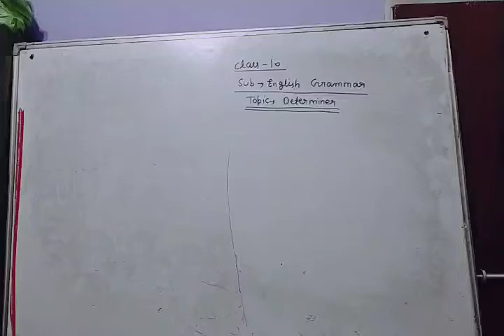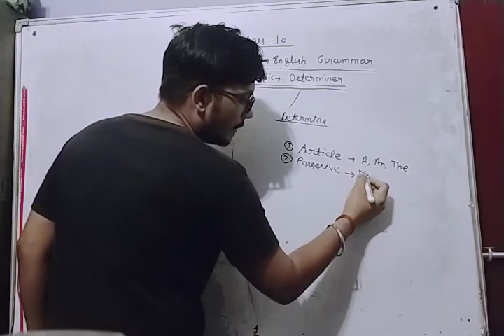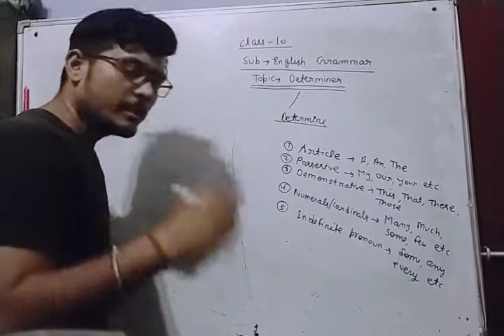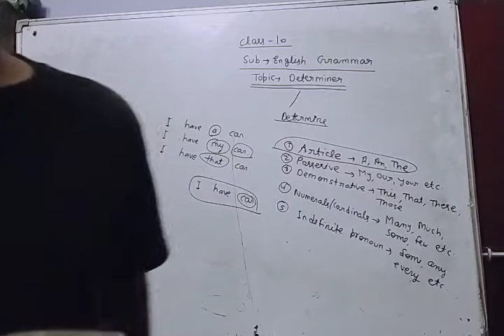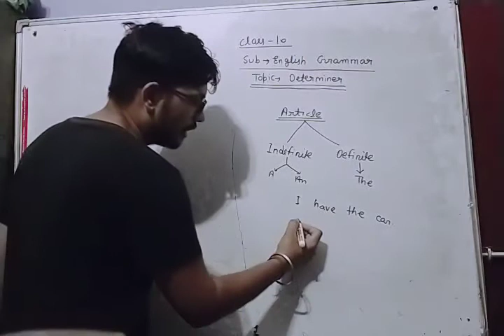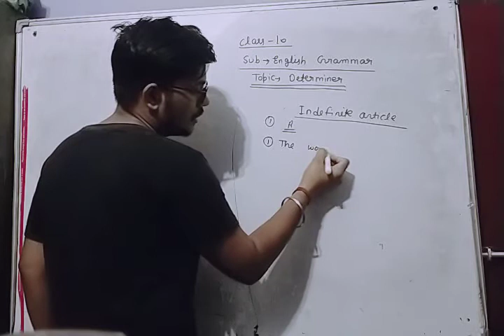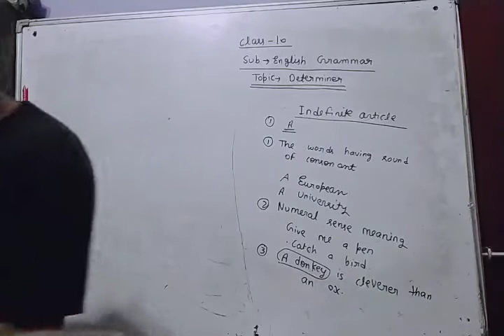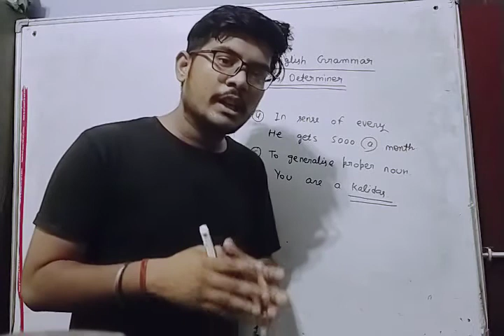Class 10 || English|| Grammar || Determiner || Part-1 || Introduction || Ankit sir